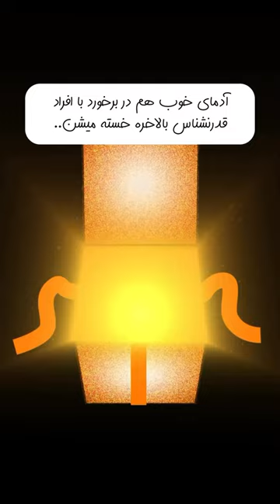🪽مراقبِ آدمای خوب زندگی‌مون باشیم..